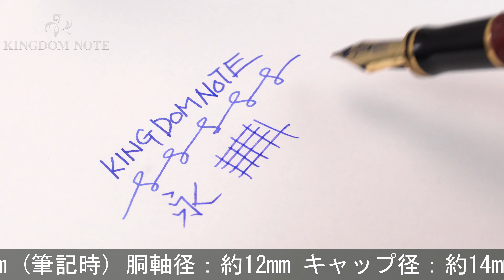PARKER パーカー 万年筆 デュオフォールド マーブルレッド インターナショナル F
ペンポイント多少摩耗、ペン先メッキ劣化、ペン芯インク汚れ、全体スレ･キズ、メッキ部極小点状変質箇所等使用感みられますが普段使いに気兼ねなくご使用いただけます。1990年代

本体材質：アクリライト
ペン先材質：18金
字幅：F(細字)
機構：カートリッジ、コンバーター両用式
全長：約166mm (筆記時)
胴軸径：約12mm
キャップ径：約14mm (クリップ除く)
最大径：約17mm (クリップ含む)
重さ：約20g
付属品：コンバーター